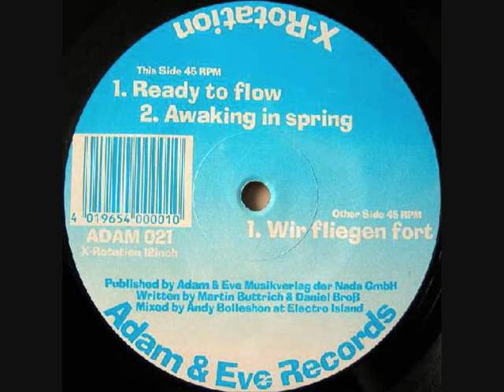X-Rotation - Awaking In Spring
Label: Adam & Eve Records
Catalog#: ADAM 021
Format: Vinyl, 12"
Country: Germany
Released: 1994
Genre: Electronic
Style: Hard Trance